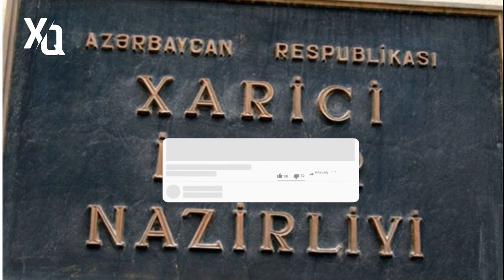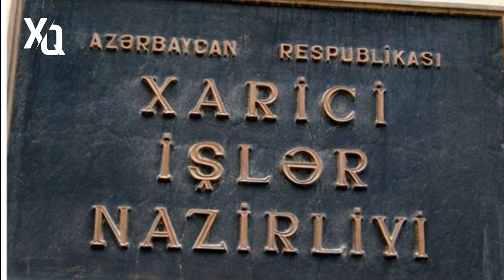Rəsmi Bakıdan erməni sakinlərə çağırış: yaşayış yerlərinizi tərk etməyin! - xeberler , xeber 2023